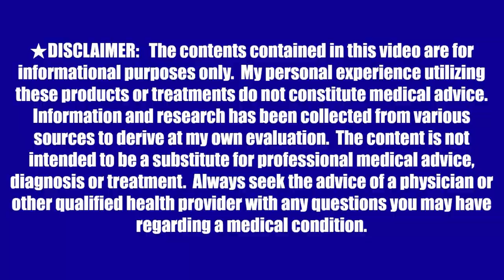Pamper Me Baby • Make Your Own Lemonade • DIY Milk Bath!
Jade Leaf Matcha Organic Culinary Grade Matcha Green Tea Powder - Premium Second Harvest - Authentic Japanese Origin (3.53 Ounce Pouch)

Simply Lemonade All Natural, 52 Fl Oz Bottle

RUEWEY Women V-Neck Shorts Jumpsuit One Piece Bodysuit Pajama Long Sleeve Bodycon Rompers Overall

whole milk:  local store

Welcome to Sweet Angel TV, formerly known as Sugar Fingers! Embark on a transformative journey with us towards empowerment and becoming the well-rounded woman you aspire to be. Join us on this exciting adventure, filled with impactful content designed to resonate with you. 🌟🌸💪🌹🌼📚✨💃🔔🙌